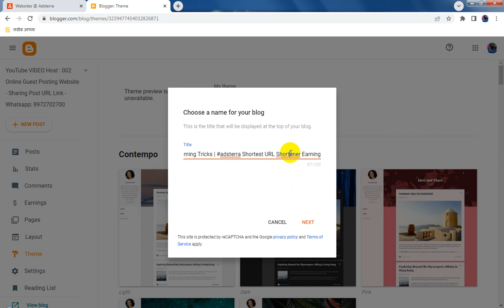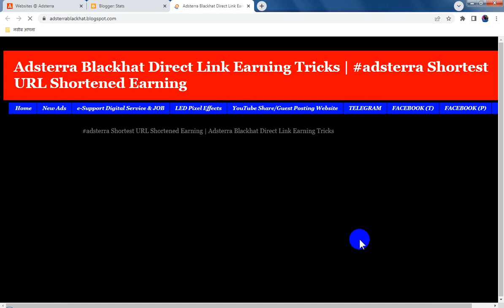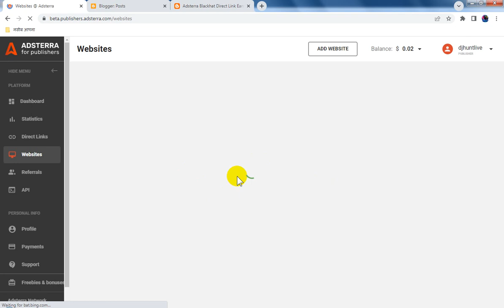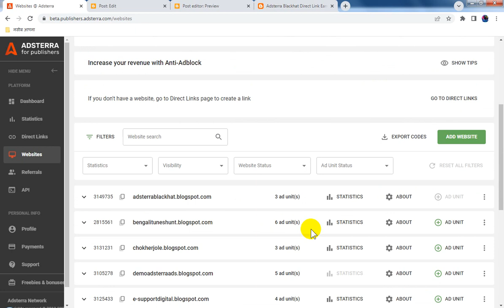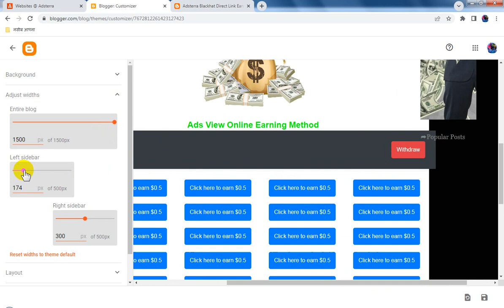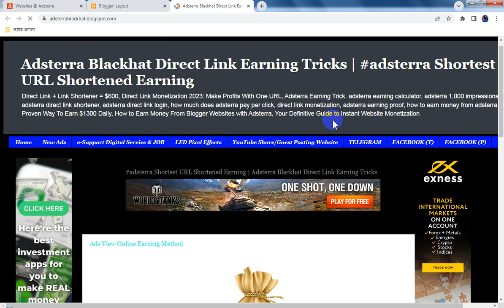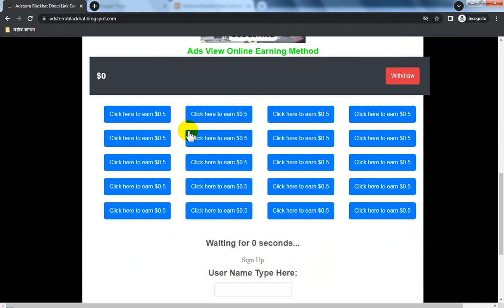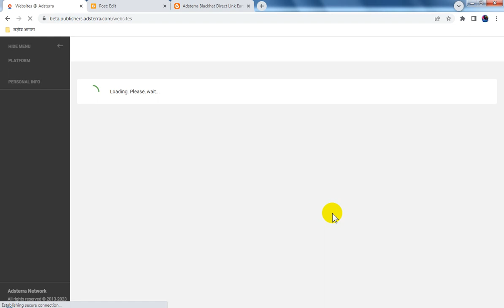Blogspot Tubes : How To Adsterra Blackhat Direct Link Earning Tricks + Ads View Online Earn Money